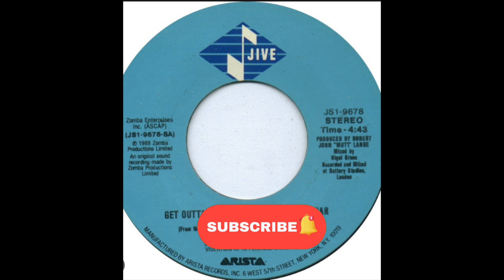billy ocean - get outta my dreams get into my car(disconet mix)